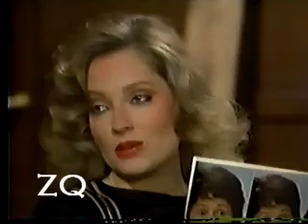GH - Luke and Laura - 1981 playlist 392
Part 392 of L&L 1981
Luke tries to comfort Bobbi who is all out of sorts about Drl Drake. Laura posing. Slick brings a magician by the boat... he mentally spars with Luke.

This will be easier to follow from the L&L 1981 playlist on my channel (where you can also find 1979-80, and 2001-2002 playlists)

Text comments always GREATLY appreciated. I love to discuss the story. Makes all the sharing worth it for me. Please I understand everyone's frustration... but there are plenty of other message boards to vent on. Please do not say anything negative about a real human being. (Say what you will about characters.) I will delete any comment that is mean spirited, regardless of who they are about.  Hope you understand.

 Please pardon any problems with video quality. Original source is old VHS.

All clips owned, property of ABC, GH, Soapnet.